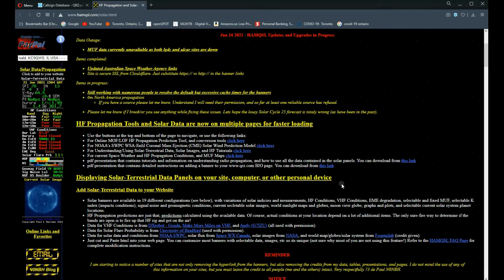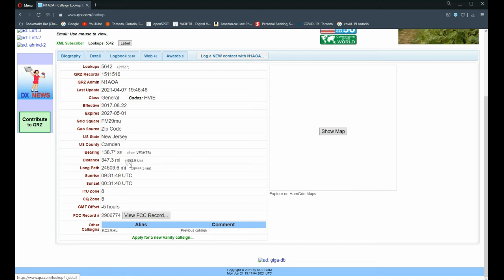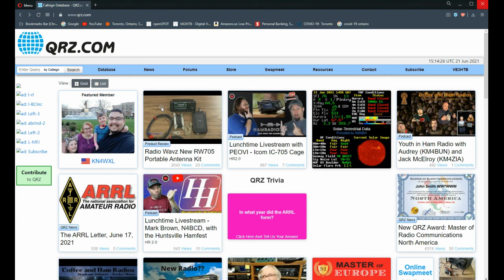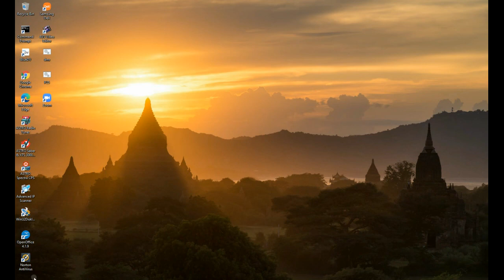Simple QRP station. Indoor antenna 4 watts.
Some times if the conditions are right you make a contact with next to
nothing. My station is a u-bitX 4 watt QRP rig. for more info)